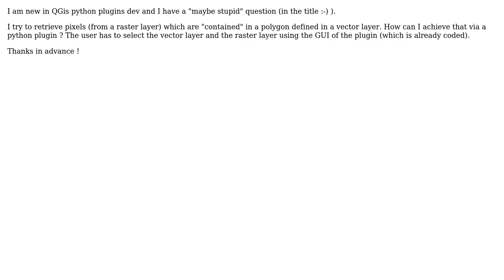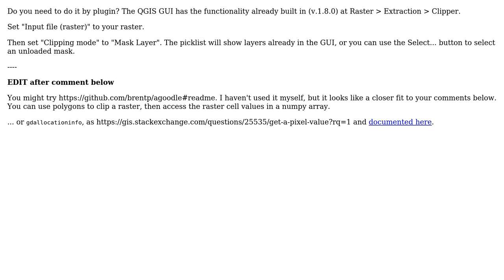GIS: How to get raster layer pixels contained in a shape defined in a vector layer?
With thanks & praise to God, and with thanks to the many people who have made this project possible! | Content (except music & images) licensed under CC BY-SA | Music | Images & others | With thanks to user underdark user Lambdacrash user andytilia and the Stack Exchange Network Trademarks are property of their respective owners. You are responsible for your own actions.